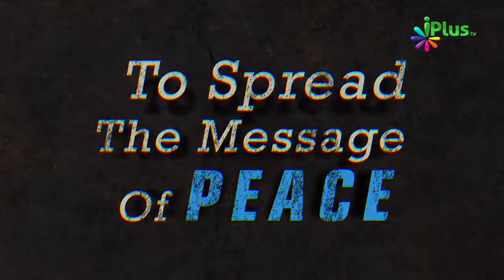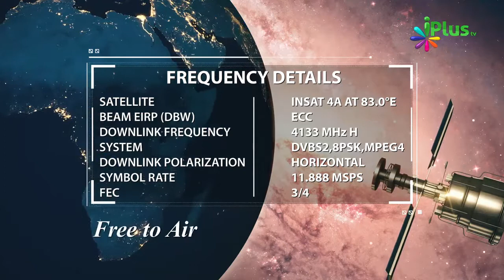Iftari Share Karein - Roza Iftar Karane Ka Sawaab By Zaid Patel